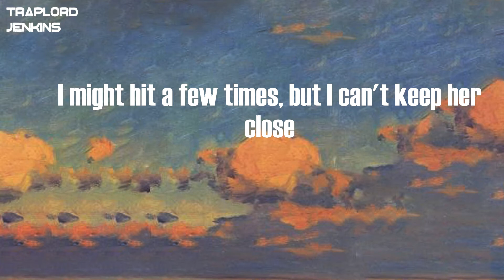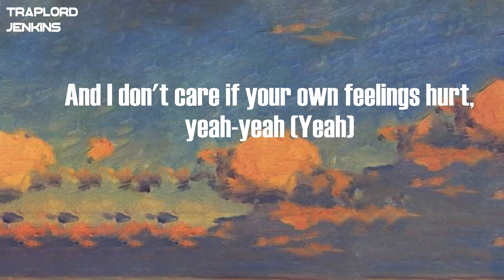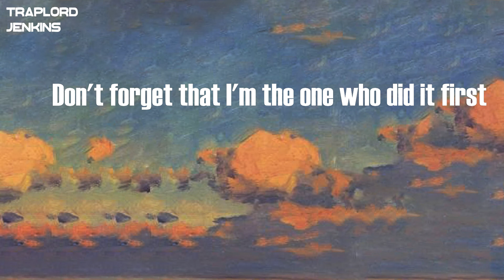iann dior - V12 (feat. Lil Uzi Vert) (Lyrics)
Lyrics  iann dior - V12 (feat. Lil Uzi Vert):
I'm in first, never last, never in reverse
It's a Thursday, when I be drippin' down in Ricky O'
Like Uzi Vert say, that money stretching longer to the door (To the door)
It's a cold play, when you get left right there, I said ''I'm gone''
She said I'm reckless
Diamonds in my smile and my necklace
Love to be around her, she a flirt
I'ma get up in it, yeah-yeah
Lift them butterfly doors when I get you, yeah-yeah
Don't forget that I'm the one who did it first
Put you in some Prada, yeah-yeah
I'ma hit her with that V12 stroke, yeah-yeah
Drop it low (Oh-woah), Aventador (Yeah-yeah)
I could put you on the things that you ain't seen before
I'm lookin' like a pot of gold (Oh), with some Forgio's (Uh-huh)
It goes zero to a hundred when I hit the floor (When I hit the floor)
I might hit a few times, but I can't keep her close
That's a number ten on me, keep the baddest hoes (Baddest hoes)
Tap in, baby, go in, put in work (Put in work)
When you walkin' in that Birkin, don't forget who did it first
Ha-ha, ha, don't forget who did this shit first, yeah-yeah (Yeah)
I'ma be this way 'til in a hearse, yeah-yeah (Yeah)
And I don't care if your own feelings hurt, yeah-yeah (Yeah)
'Cause I know I'm the one that did it first, yeah-yeah (Woah)
Put you on that jet, bought you a purse, yeah-yeah (Yes)
I ain't mean to flex, just like to splurge, yeah-yeah (I'm sorry)
I know you still love me, just on my worse, yeah-yeah (Yeah-yeah)
Girl, you look so good, mess up my words, yeah-yeah
See every side, hide behind the curtains
And I love the way you stack your racks inside your Birkin (Yeah-yeah)
Ooh, I be swaggin', purpose, surfin'
I ain't never trust nobody, treat you like my first friend (Lil Uzi)